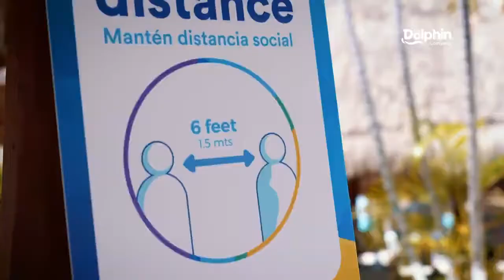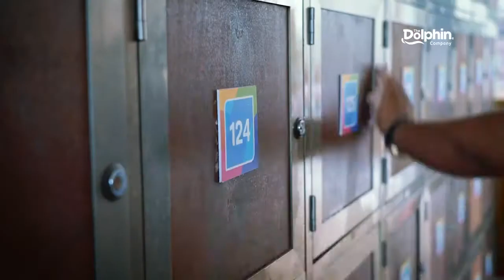Protocolos para una experiencia segura | Dolphin Discovery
Dolphin Cares esta diseñado como un protocolo de seguridad dentro de todos nuestros hábitats de delfines para cuidar la salud de todos nuestros visitantes. Nuestro compromiso es cuidarte mientras tu vives la experiencia de tu vida.